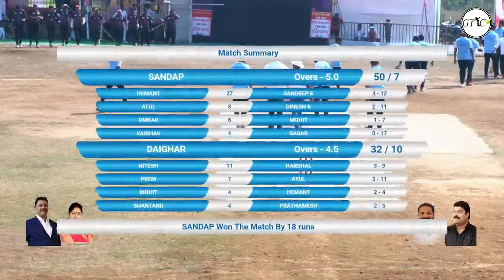Sandap Vs Daighar MAtch At Sonarpada Chashak 2022 - Sonarpada